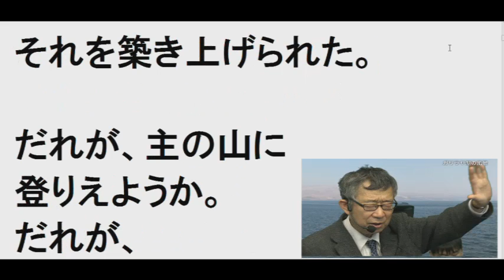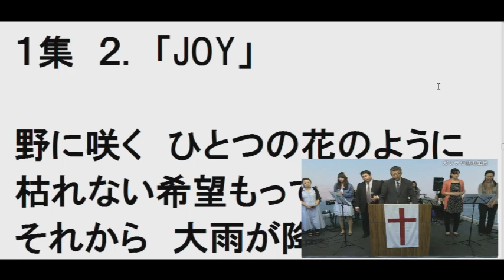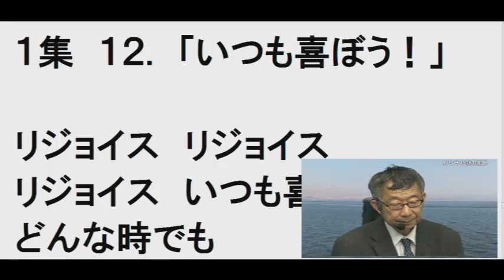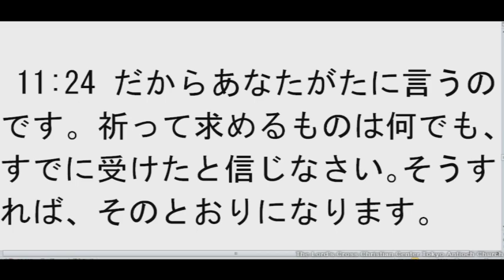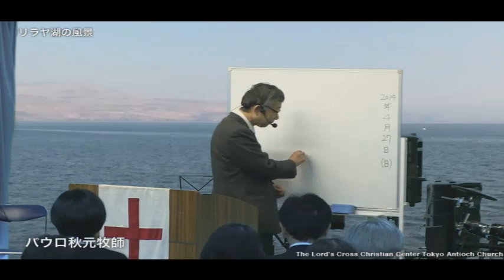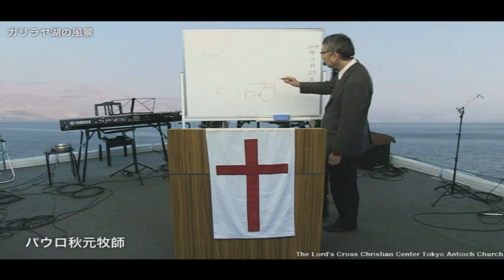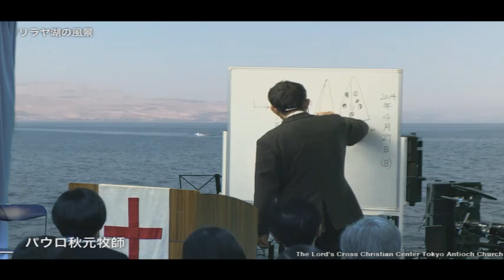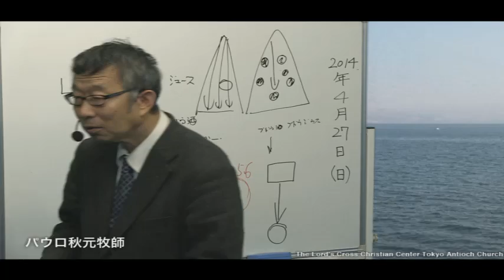2014/4/27 日曜第7礼拝 同時通訳